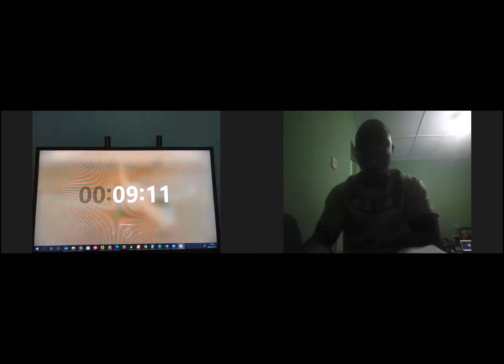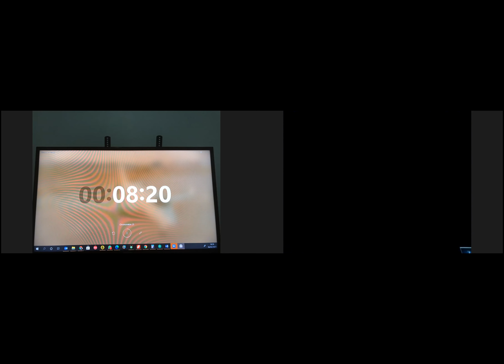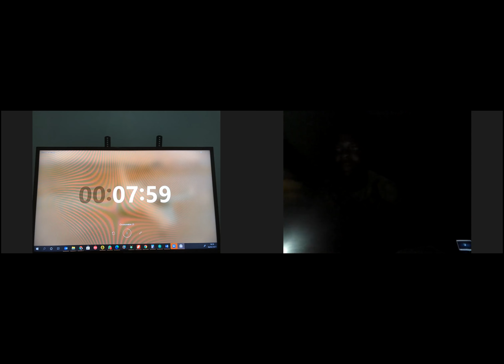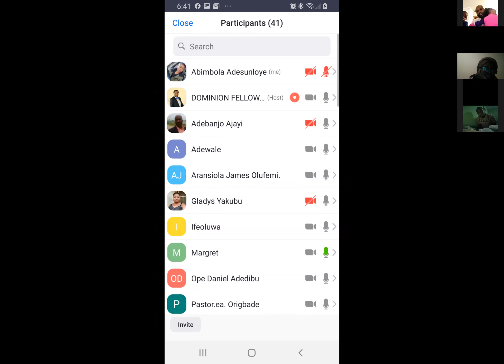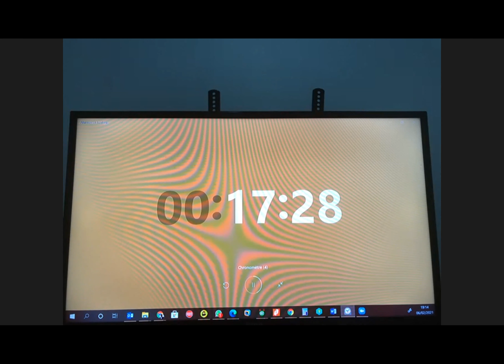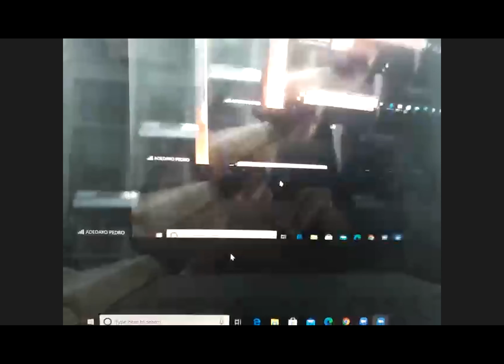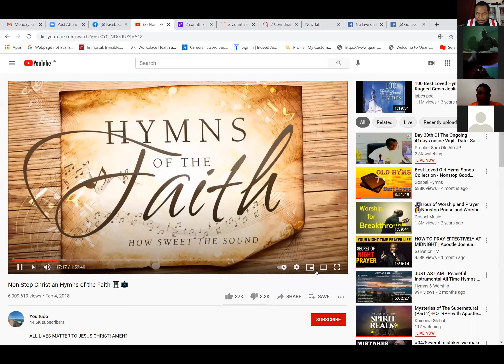BE HEAVENLY FOCUSED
This is an interdenominational prayer group aiming at grooming ourselves for heaven. Zero tolerance for sin is our watchword